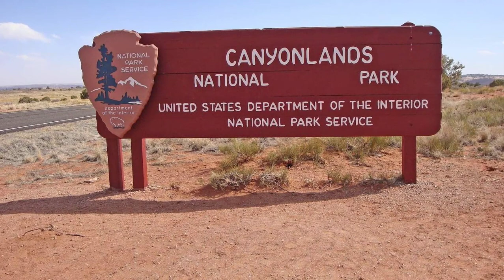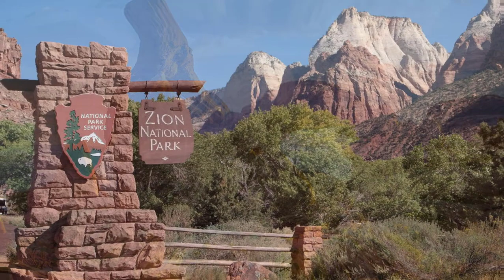Tourist Attractions in Visit in Utah - 5 Best Places to Visit in Utah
5 Top-Rated Attractions & Places to Visit in Utah
In this video, we're going to share 5 of the best tourist attractions in Utah! This will be a great guide for those of you who are planning your next visit to the state!

From Zion National Park to the Salt Lake City International Airport, these attractions are sure to please visitors of all ages. With so much to see and do in Utah, it's hard to choose just 5! But, we hope this guide will help you make the best choices for your visit!